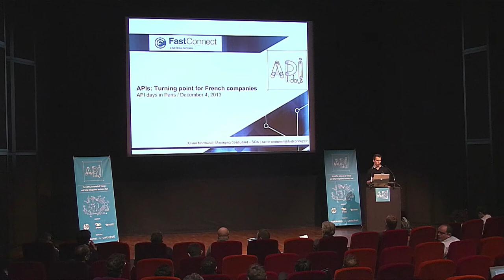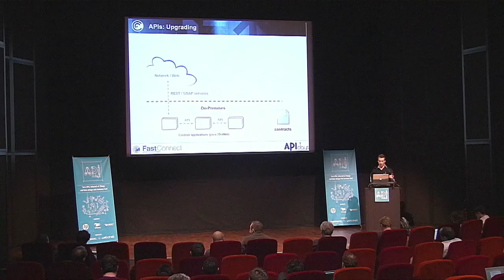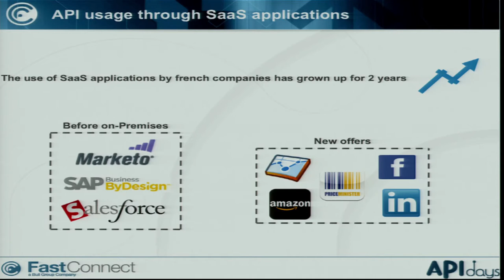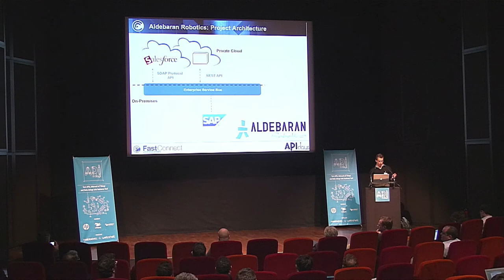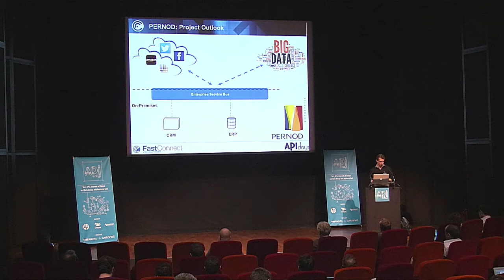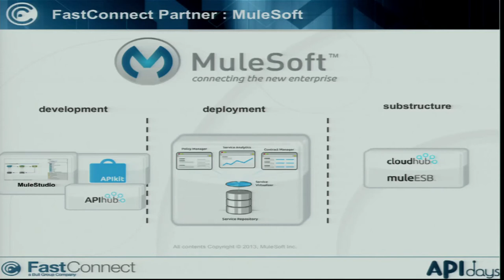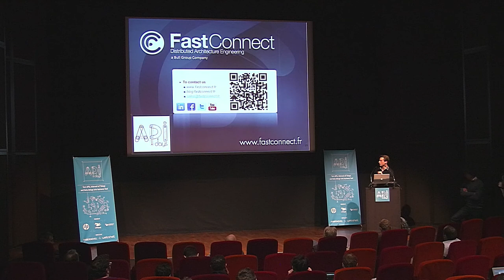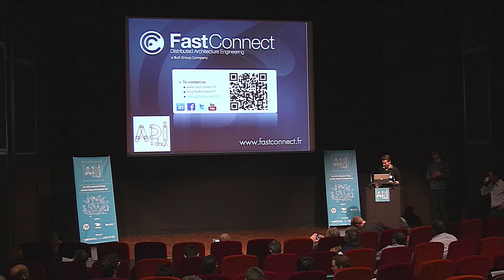"APIs : Turning Point for French Companies" Xavier Normand FASTConnect, APIdays Paris 2013